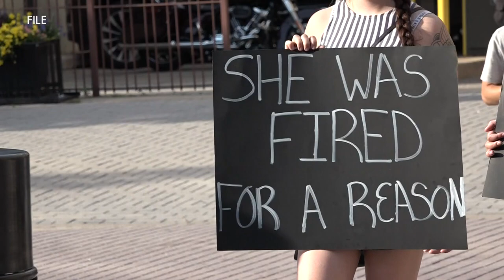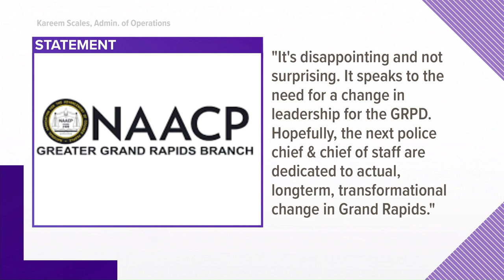GRPD Chief of Staff Karianne Thomas resigns after 3 months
GRPD's Communications Director David Green says Thomas did not resign based on performance, but her own choosing.